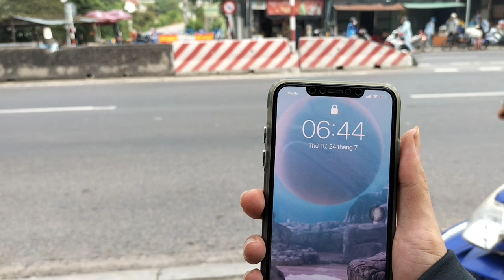Thông báo gấp gấp Sư Minh Tuệ có kẻ dấu máy quay trên vai đột nhập làng quay lén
➥ Qua tài khoản ACB: 4482227 - Nguyễn Trọng Luân
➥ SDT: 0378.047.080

Chúc quý bà con Luôn Luôn Hạnh Phúc và Bình An Trong Cuộc Sống"